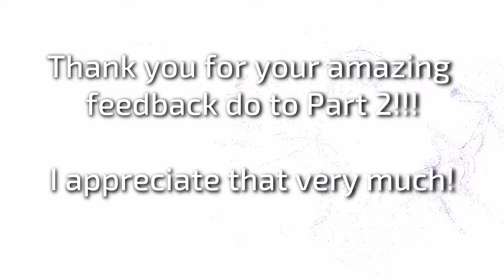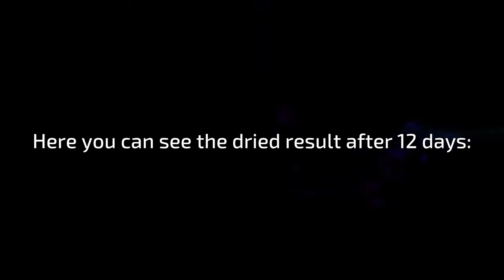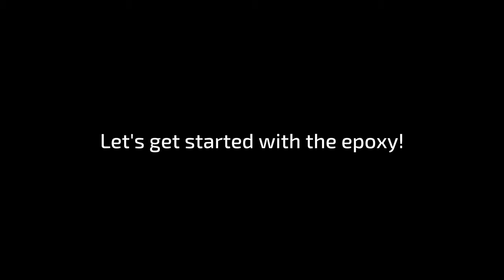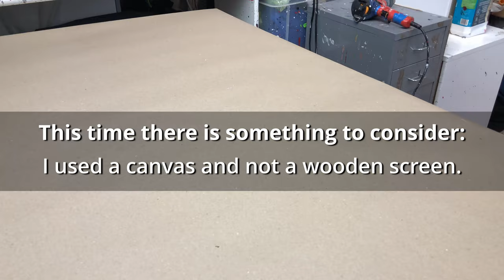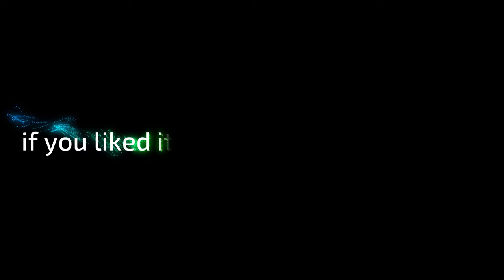Part 2 - How to paint a Rainbow Galaxy Using The Acrylic Pouring Technique ? | JFA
Thank you for your feedback from the first part of the video! Here you can see the results after the picture has dried and what it looks like with epoxy resin!

I am looking forward to your feedback!

You need:
- epoxy resin(I use ARTRESIN.com),
- propane burner

If you want to know how I apply Epoxy Resin you can watch this video

▬ My shop ▬▬▬▬▬▬▬▬▬▬▬▬

▬ Social Media ▬▬▬▬▬▬▬▬▬▬▬▬▬▬▬